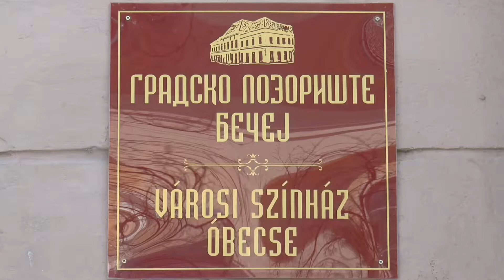TV BEČEJ: Maja Gojković munkalátogatása során beruházásokat jelentett be a Városi Színhába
TV BEČEJ: Maja Gojković, a Szerb Köztársaság alelnöke, művelődési és tájékoztatási miniszter, a múlt pénteken, munkalátogatást tett Óbecse községben. A városházán megtartott ülés után, a helyi önkormányzat képviselőivel, megtekintette a Városi Színházat.